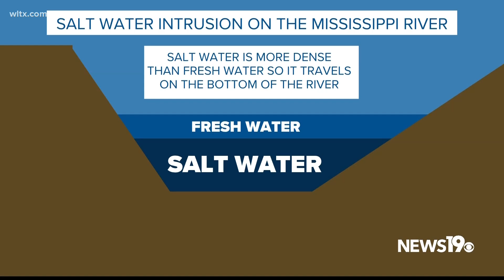Drought and extreme heat have caused near record low river levels along the Mississippi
The Mississippi River is nearing record lows which is causing the drinking water supply issues along cities on the banks of the river.